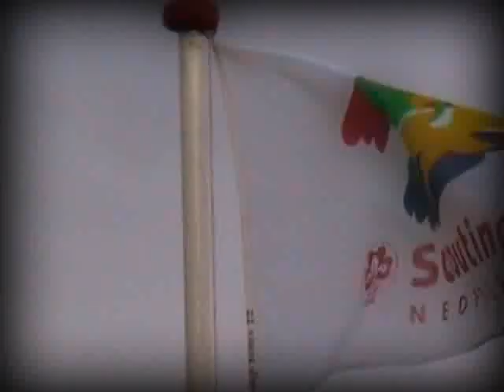Scout it Out!